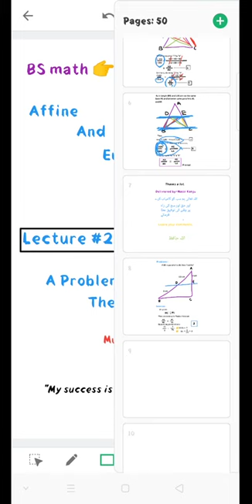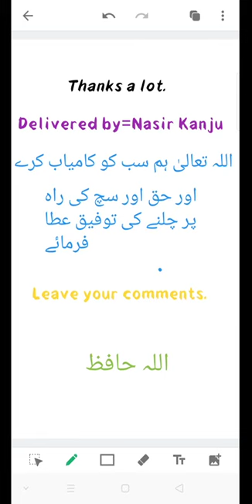thales theorum problem—Affine and euclidean geometry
A problem of thales theorum